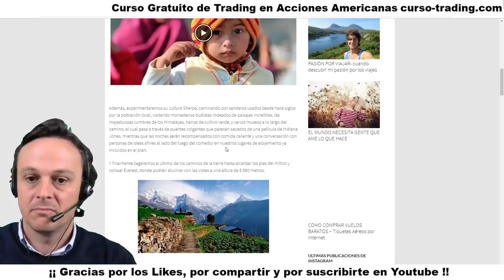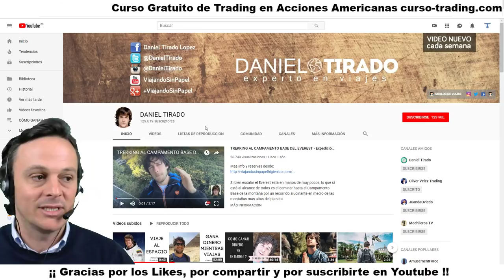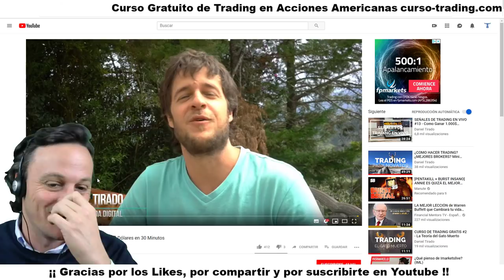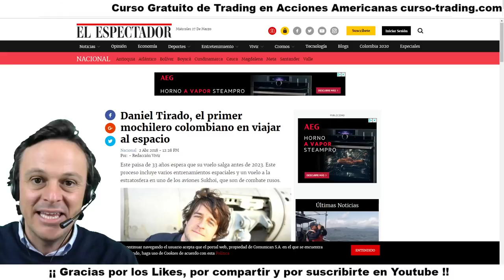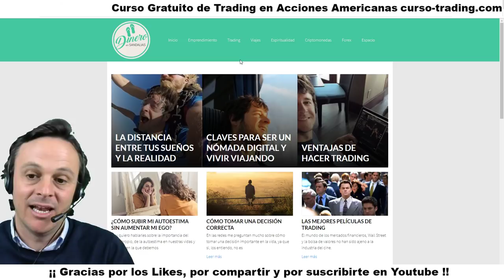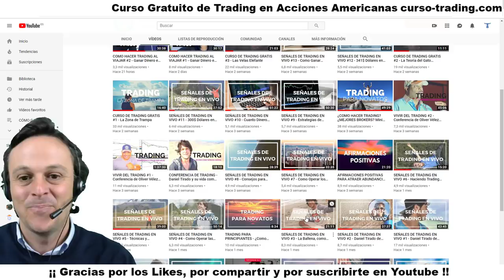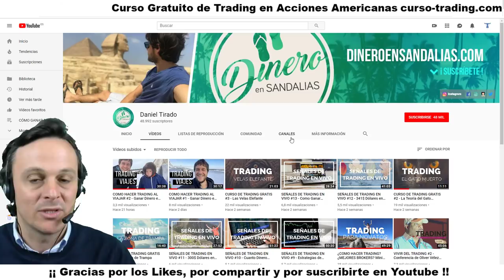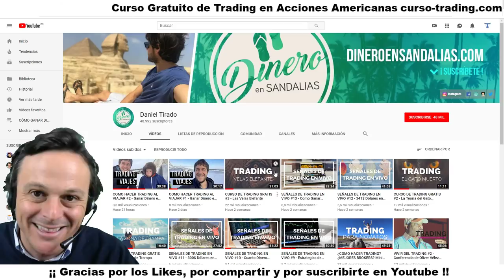Daniel Tirado Trading - Daniel Tirado Dinero en Sandalias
Daniel Tirado Trading o Daniel Tirado Dinero en Sandalias es alumno de Oliver Vélez y se está convirtiendo en un referente en el mundo del Trading de habla Hispana. Daniel Tirado es, cómo él se define: Un nómada Digital.

Es Emprendedor, es actor, ha participado en Realities, tiene un blog y un canal de Youtube de Viajes es una persona muy activa !

Ha creado un canal de Youtube en el que habla de cómo hacer Trading ... él lo llama "Dinero en Sandalias" ... la verdad es que es original. En este canal comparte su operativa basada en las estrategias que ha aprendido de su Mentor Oliver Vélez como por ejemplo, los 4 fantásticos, las velas elefantes y la estrategia de el gato muerto.

✅ SORTEO de ¡¡¡ CURSO de TRADING Y CUENTA REAL !!!